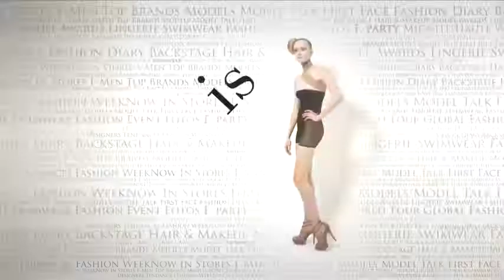fashiontv | FTV.com - ERMENEGILDO ZEGNA NEW YORK SS 09 MEN SHOW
Download the FashionTV+ app, and stay tuned:
ERMENEGILDO ZEGNA NEW YORK SS 09 MEN SHOW